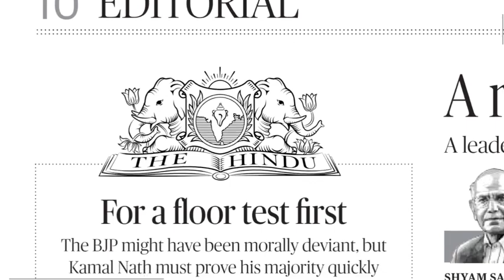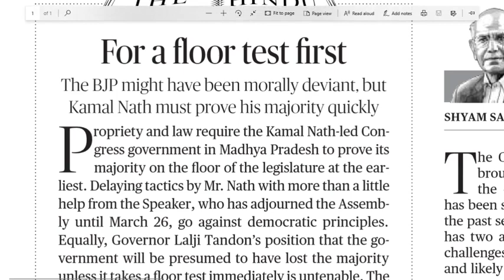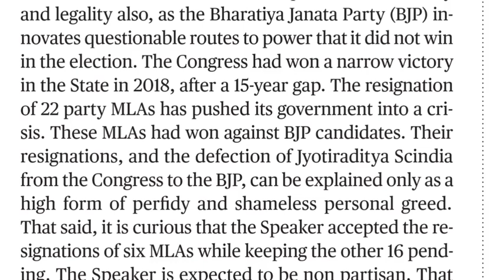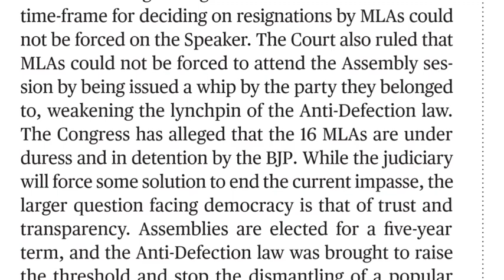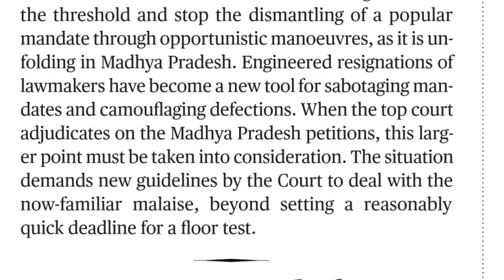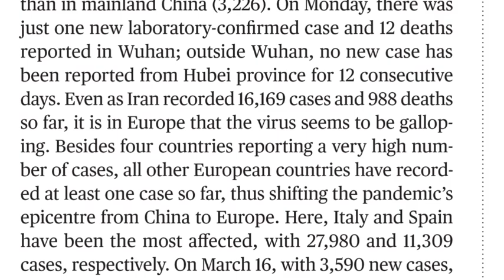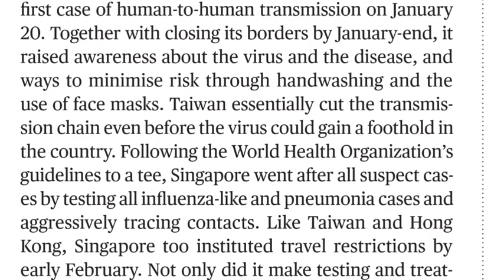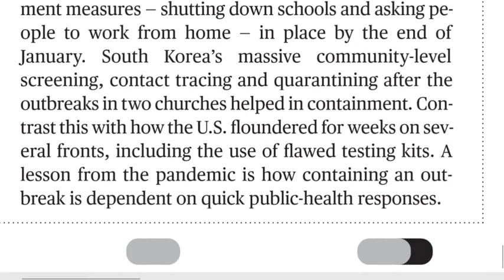18.03.2020 The Hindu Editorial Analysis in Telugu || Today Hindu Editorial Analysis in Telugu Part-1